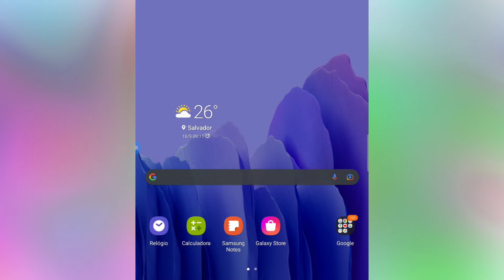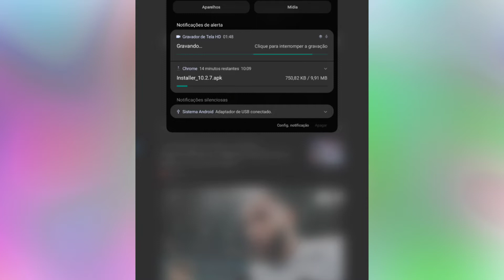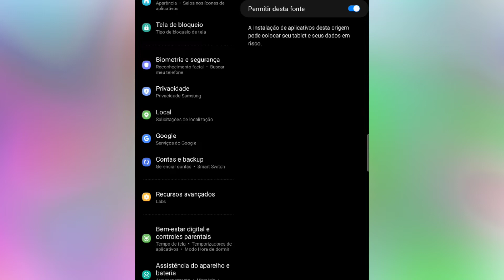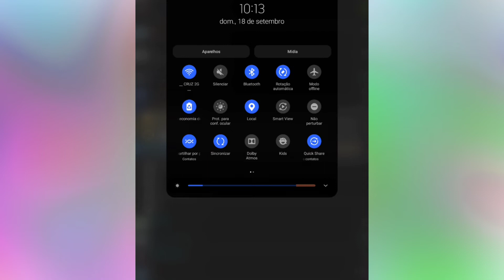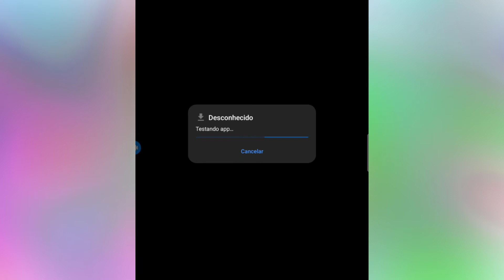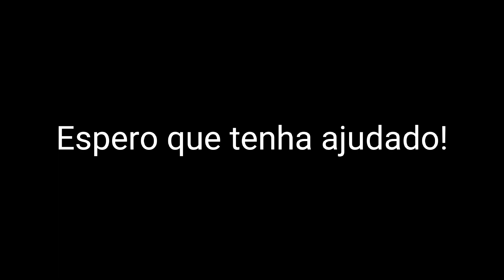COMO BAIXAR E INSTALAR SWIFT SOCCER (LER COMENTÁRIO FIXADO)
Jogo mostrado no vídeo: só ir na Play Store e pesquisar "Swift Soccer"